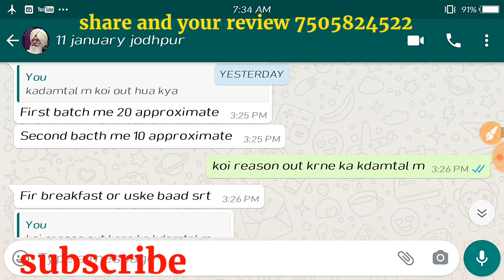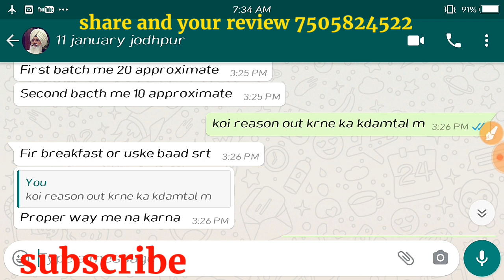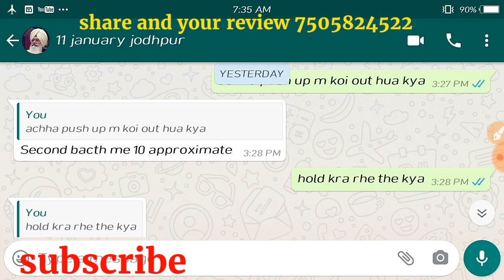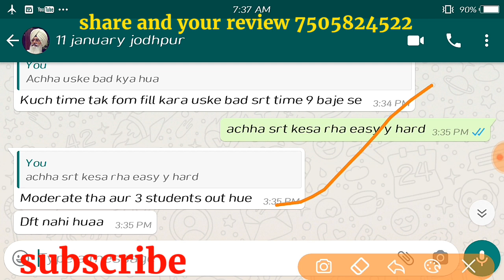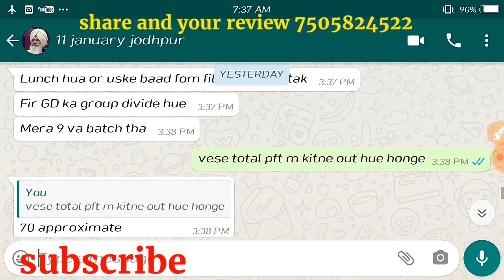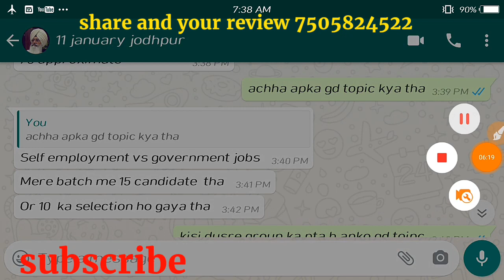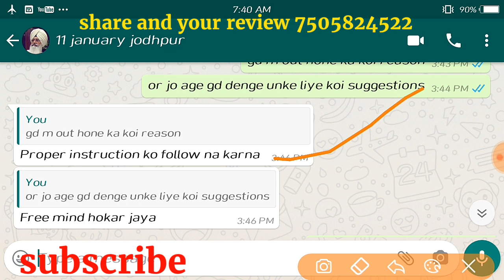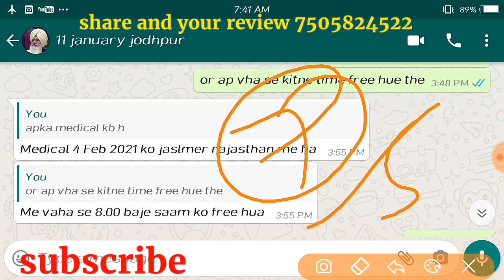Airforce xy group phase 2 full review jodhpur,Airforce xy group review selected candidate jodhpur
कदमताल क्या है

best test series from pariksha app

see your all over india rank
airforce xy group , airforce x group, airforce y group , nda , indian navy aa and ssr, indian coast guard db and gd

     ( CHAUDHARY50 )

Airforce xy group phase second exam full review here i share a selected candidate full review of 3 asc you can watch the full video for full information thank you jai hind.

share your review what's app